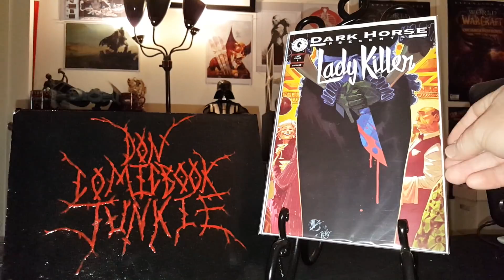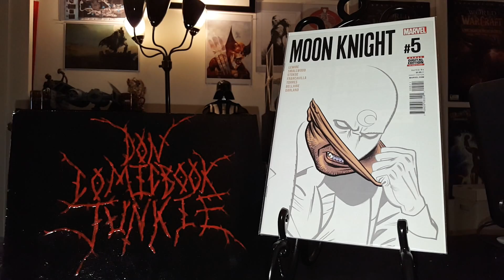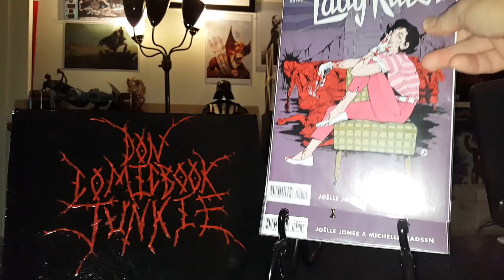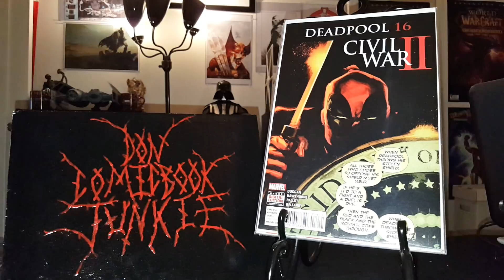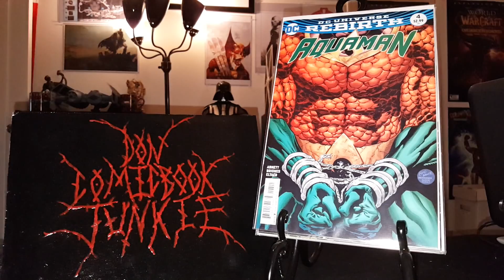JUNKIES L.C.S. COMIC BOOK HAUL FOR 08/04/2016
IN THIS HAUL VIDEO : JUNKIES L.C.S. COMIC BOOK HAUL FOR 08/04/2016  I SHOW OFF THE COMICS I PICKED UP FOR THIS WEEK. ALSO CHECK OUT MY LIVE COMIC BOOK SHOW ON FRIDAY NIGHTS @11:45 PM EASTERN.